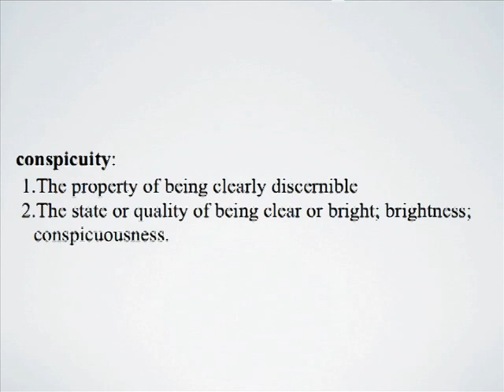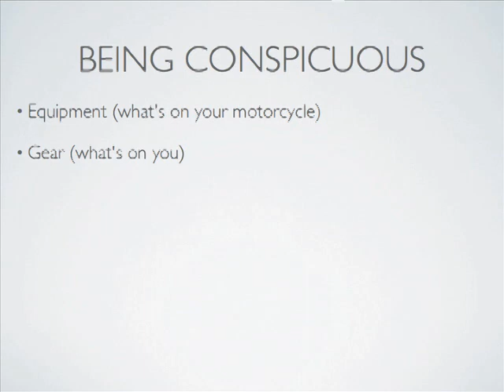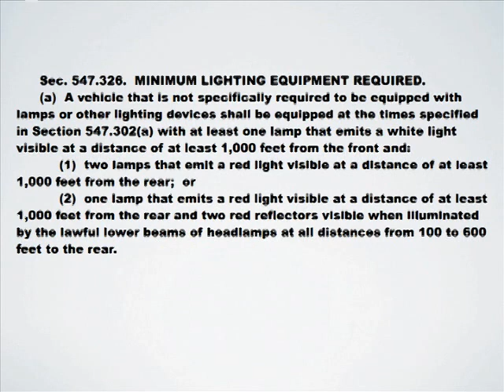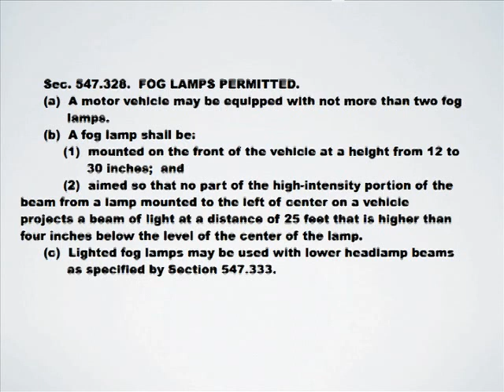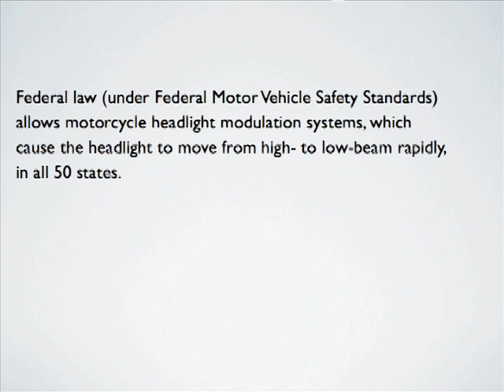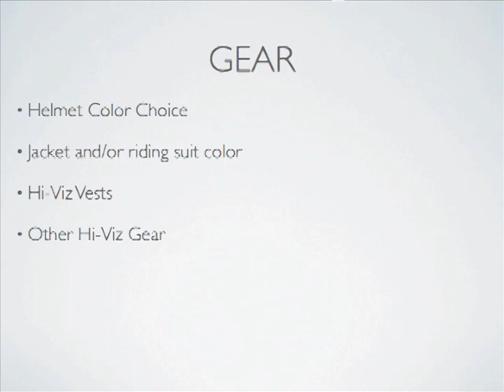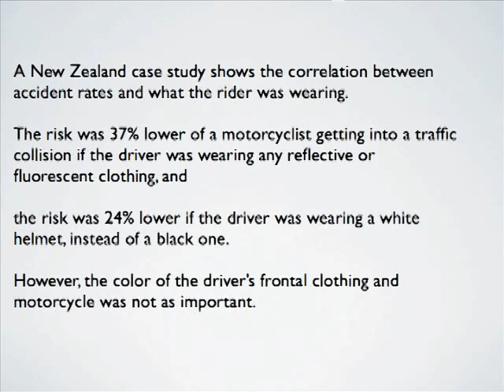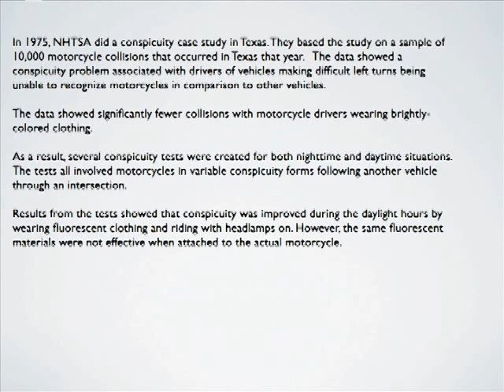2012 Motorcycle Safety Forum, Michael Kellett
Rider Conspicuity  by Michael Kellett, Motorcycle Enthusiast, Bryan, TX